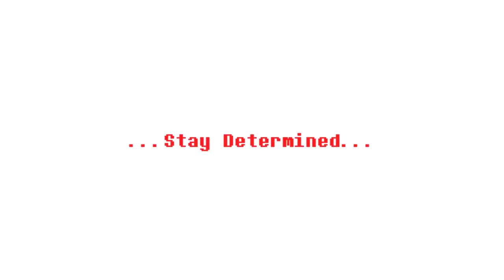The Villain Sans Squad - Episode 1 Reckoning | Animation озвучено HSP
Роли озучивали -
хоррор - шаурма автор канала
The characters belong to their respected owners
Cast:
Killer! Sans created by Rahafwabas:   / rahafwabas
Horror! Sans created by Sour-Apples-Studios
Songs in order :
1-] [Undertale AU DustTale] Megalovania Remix - The Murder:    • [Undertale AU DustTale] Megalovania R...
2-] Undertale OST - Megalovania (Build Up Ver.) (Piano & Orchestra Cover):    • Undertale OST - Megalovania (Build Up...
ATTENTION!!! = * For those who are reading this, please do not re-upload my animation videos or use it on your videos without first asking me, I'm tired of sending copyright strikes to copycats. Only I can decide if you can use my video or not, you cant do it with yourself!
STAY DETERMINED!